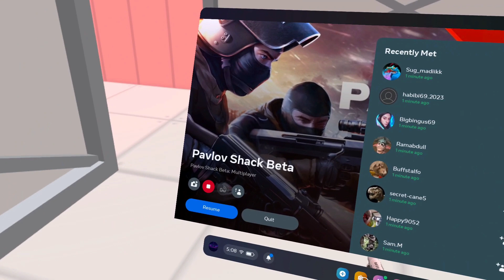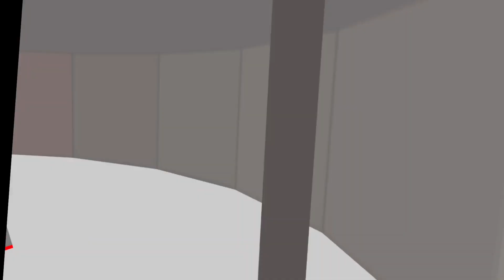My Mistake Original Gangster!!! Pavlov VR (FUNNY VIDEO)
Pavlov Shack On Oculus Quest2 Virtual Reality Awesomeness!!!
Try Not To Laugh As My Friends Heads Explode!!! Love All The Support!!!
Oculus VR Funny Moments! Quest2 Gameplay Absolutely Crazy!
Funny Videos Comedy Gold At Its Finest! Thank You 2 All My SUBS